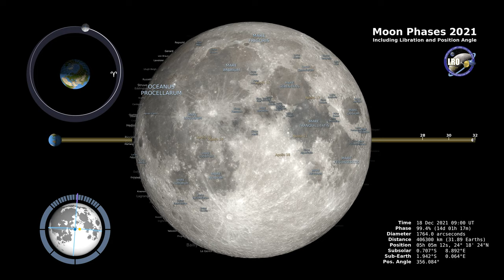Moon Phases 2021 – Northern Hemisphere – 4K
This 4K visualization shows the Moon's phase and libration at hourly intervals throughout 2021, as viewed from the Northern Hemisphere. Each frame represents one hour. In addition, this visualization shows the Moon's orbit position, sub-Earth and subsolar points, and distance from the Earth at true scale. Craters near the terminator are labeled, as are Apollo landing sites, maria, and other albedo features in sunlight.

Producer & Editor - David Ladd (USRA)